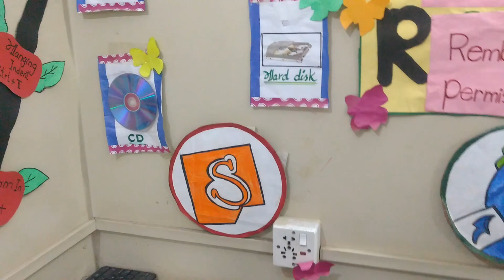May 17, 2022